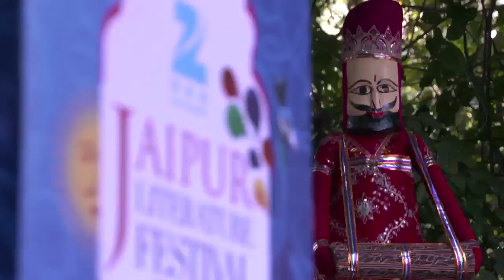JLF 2016: Book Launch- The Other Side of the Mountain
The Other Side of the Mountain by Salman Khurshid, released by Javed Akhtar